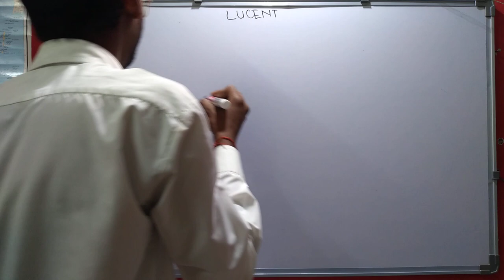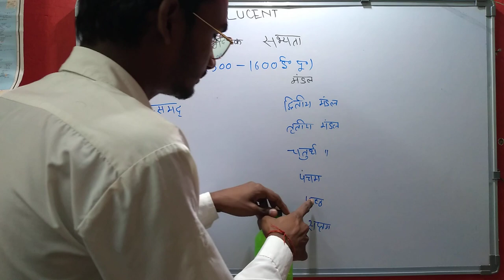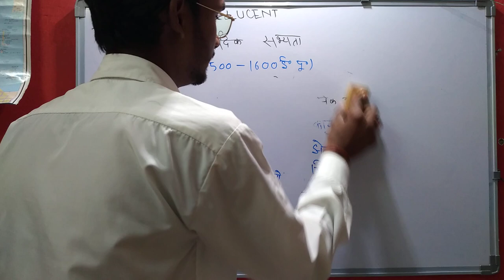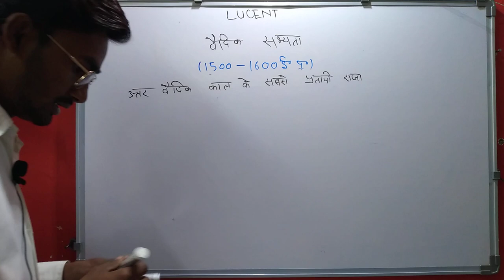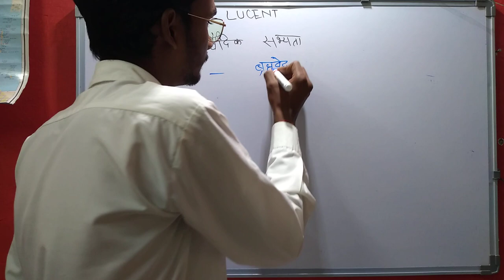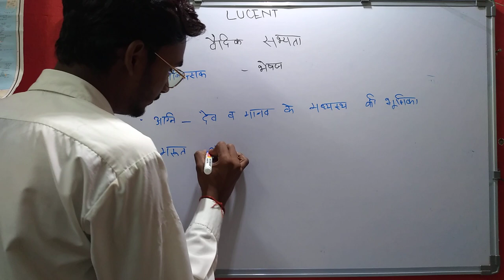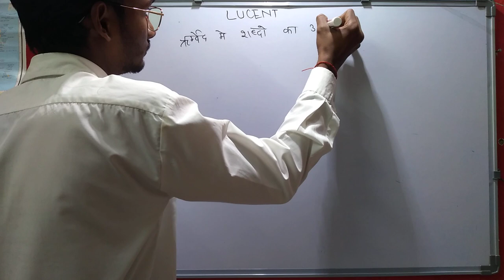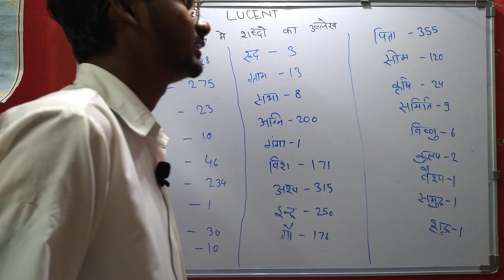LUCENT'S G.K | ALL COMPETION EXAM LUCENT GENERAL KNOWLEDGE 2022